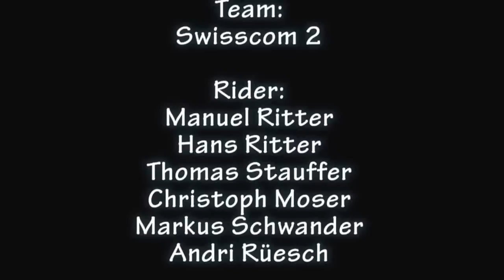Tortour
Team Swisscom 2